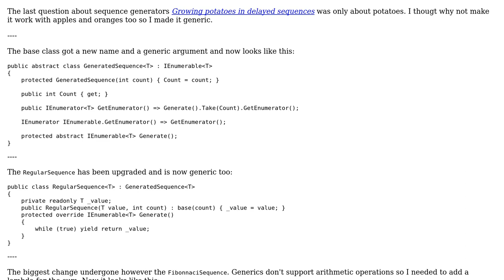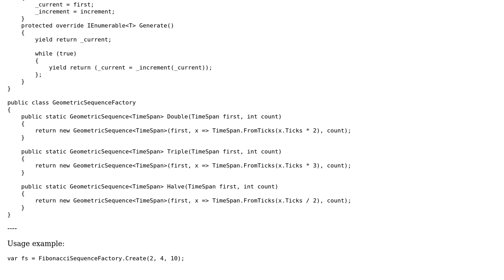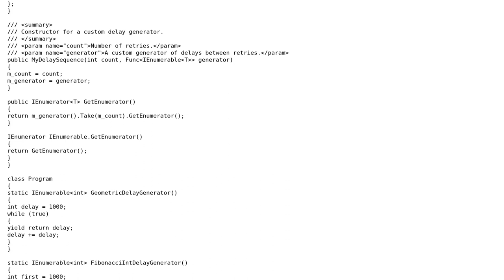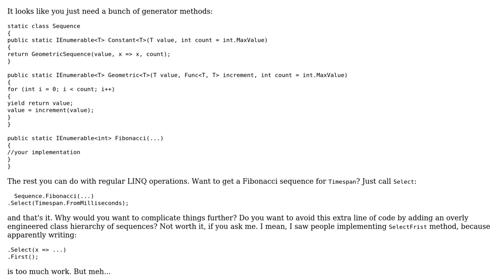Code Review: Sequence generators not only for potatoes but also for apples and oranges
With thanks & praise to God, and with thanks to the many people who have made this project possible! | Content (except music & images) licensed under CC BY-SA | Music | Images & others | With thanks to user t3chb0t user Nikita B and the Stack Exchange Network Trademarks are property of their respective owners. You are responsible for your own actions.